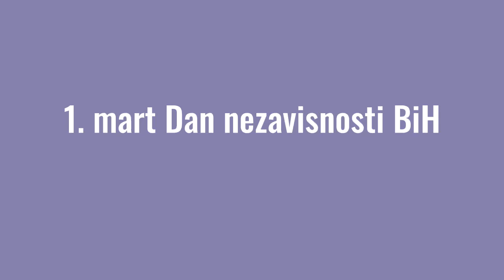1. mart Dan nezavisnosti u BiH - OS Pofalici